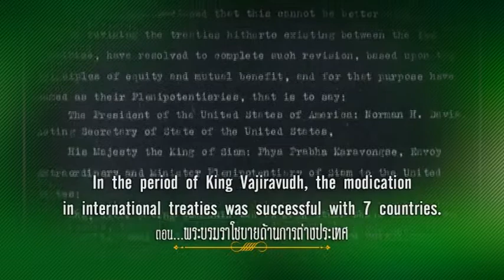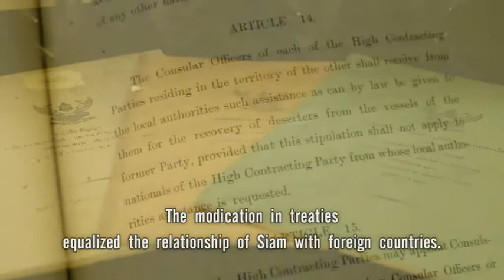พระบรมราโชบายด้านการต่างประเทศ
สารคดีเทิดพระเกียรติพระบาทสมเด็จพระปกเกล้าเจ้าอยู่หัว เนื่องในโอกาสวาระ 120 ปีแห่งวันพระบรมราชสมภพ และยูเนสโกทรงยกย่องให้พระองค์เป็นบุคคลสำคัญของโลก โดย สถาบันพระปกเกล้า